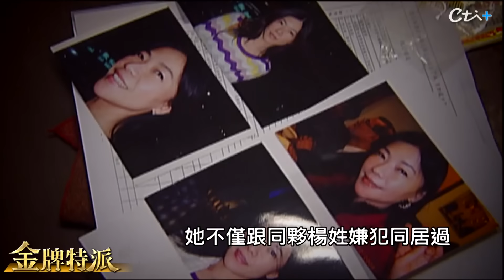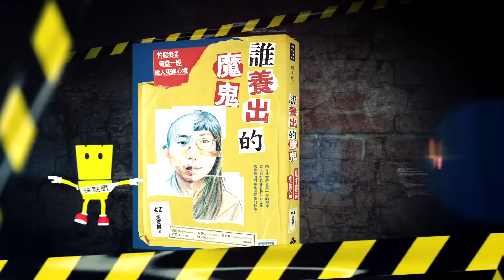尿急下車驚見棄屍!漂亮名媛蛇蠍心腸!【金牌特派】@台灣大搜索CtiCSI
發生在2008年北宜公路命案，一名男子尿急下車，一旁草叢傳出惡臭，驚見一具裸屍，案情一度陷入膠著，後來透過一個遺留在現場的香包袋，發現一名藝文界名媛涉有重嫌，警方一步步揭穿她的真面目，鎖定 金牌特派。

*影片重點
00:00  尿急上廁所發現裸屍
02:47  紅色香包袋成破案的線索
04:42  警車莫名熄火
05:33  蛇蠍女身分曝光
07:48  討債引發殺機
10:27  死不瞑目
13:13  金牌特派推薦代碼cti009